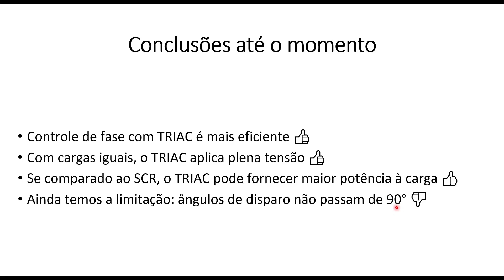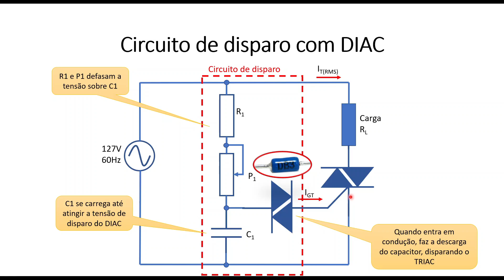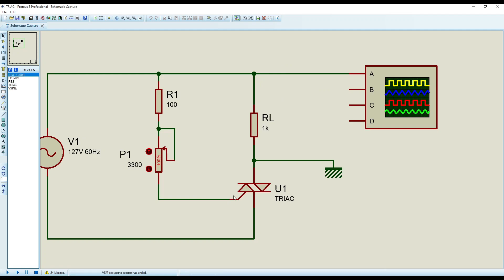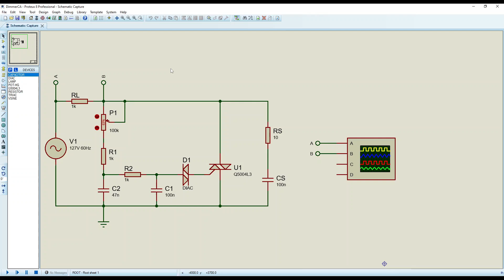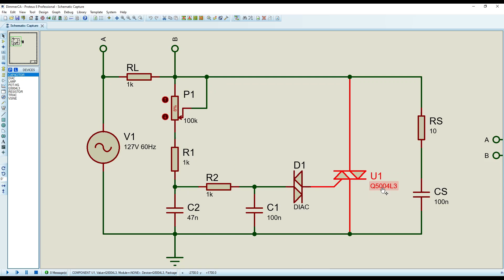DISPARO de tiristores com DIAC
Neste vídeo, você vai aprender como realizar o disparo de circuitos com tiristores utilizando o DIAC, além de entender como a alteração do ângulo de disparo pode ser controlada por capacitores. Exploramos os conceitos fundamentais e mostramos exemplos práticos para ajudar você a dominar o uso de tiristores em circuitos de controle de potência. Ideal para quem deseja aprofundar seus conhecimentos em eletrônica de potência e aplicações com tiristores.